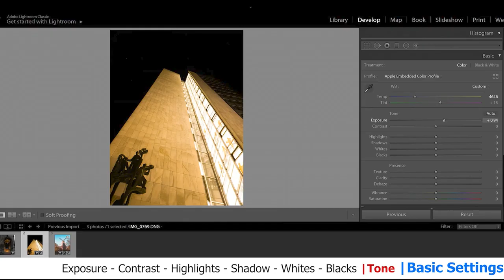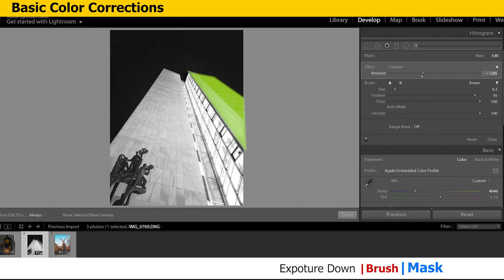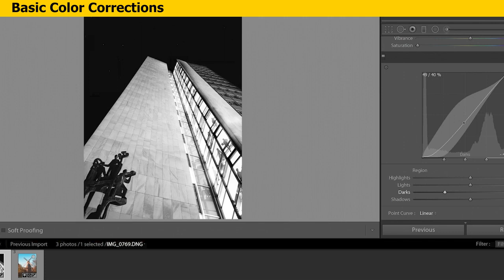iPhone 14 Pro Max Black & White Photo Editing in 5 min Lightroom 2022 updated In Hindi